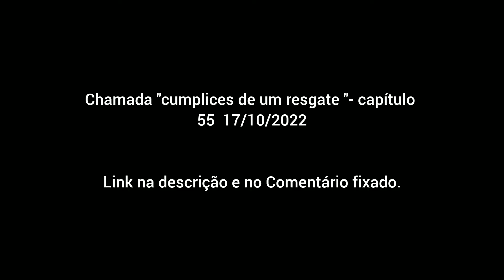chamada "cumplices de um resgate"- capítulo 55 17/10/2022